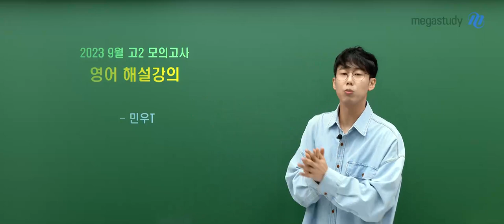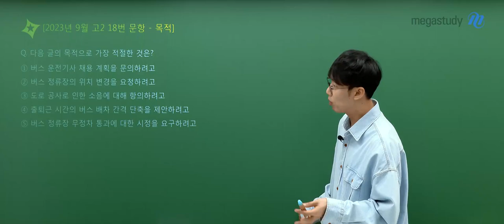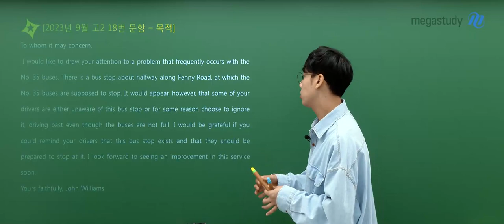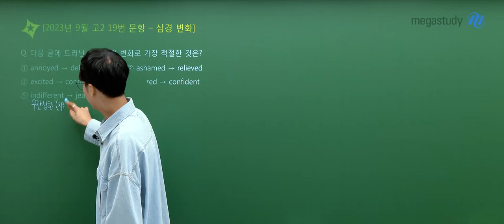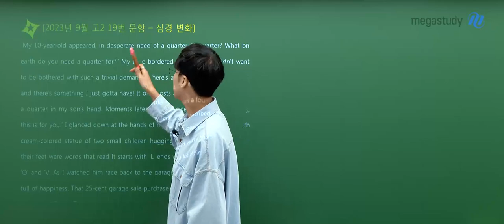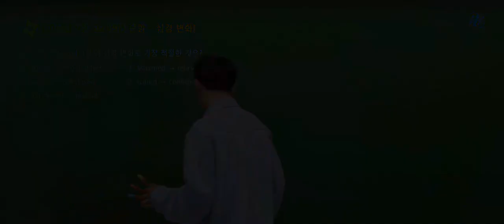[메가스터디] 영어 민우쌤 - 2023년 고2 9월 학평 영어 해설강의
메가스터디 영어 민우 선생님의
2023년 고2 9월 학력평가 영어 해설강의가 업로드 되었습니다.

- 영어 민우 선생님에 대해 자세히 알고싶다면?